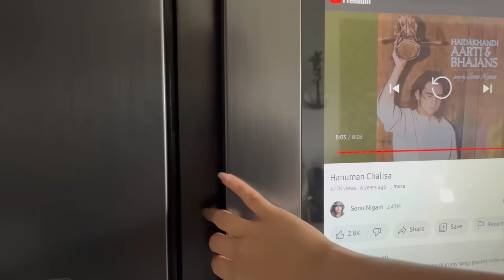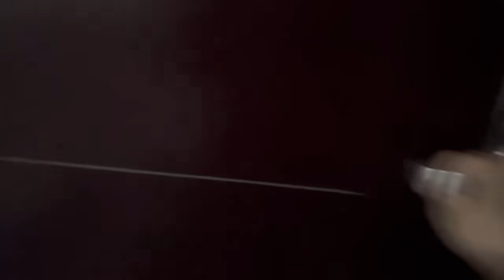A Day In My Life✨Life as a youtuber/homemaker/entrepreneur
This video truly shows how I spend my days,
To be honest, ye vo din tha jis din bhot sara kaam tha😅 kitne baar alas bhare din bhi jate h.
Abhi me us stage m hu jaha me firse apne apko ek maye sirhe s build krne m lagi hui hu.
Bhot jan abhi b puch rahe h air India k kya hua, to uska b video jald hi banake upload karungi.
Till then please do support our new business.
Abhi to bhot Chota hai, but agar ache s set hogaya to we will be very happy!
Thank you so much for supporting till now, please do Like the viddo and comment.

Take care you all❤️